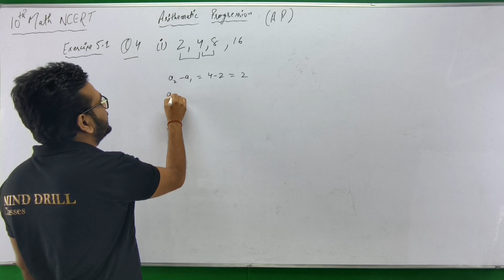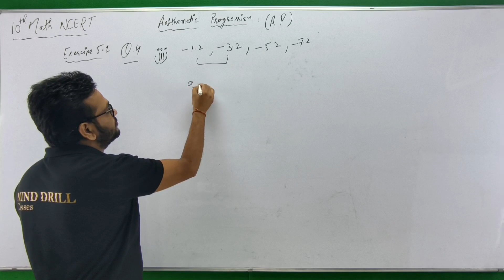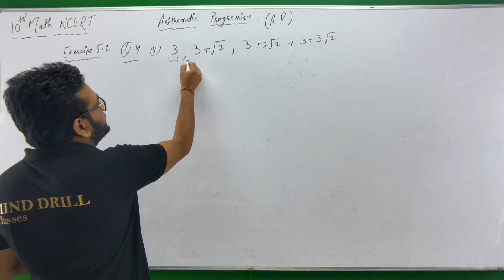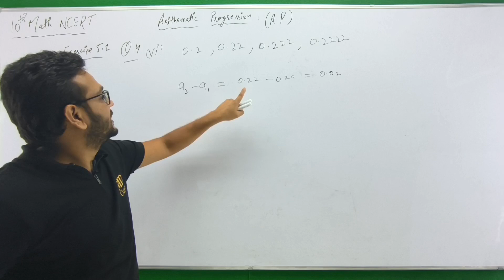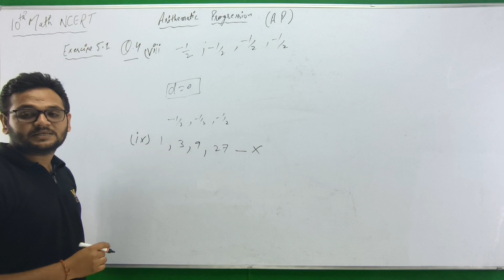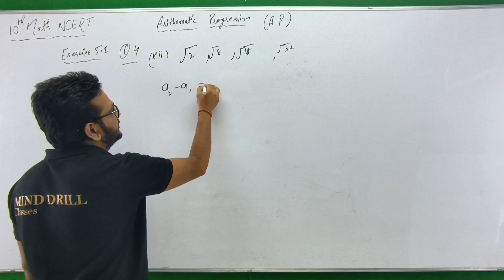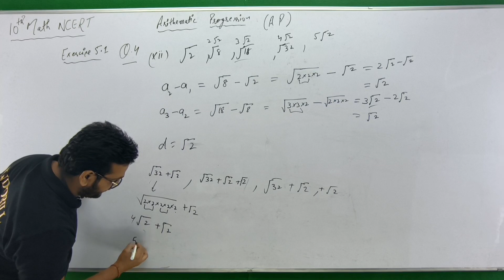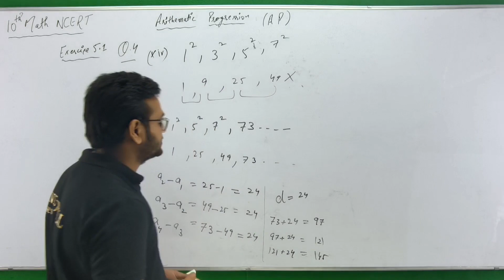Exercise 5.2 arithmetic progression class 10 | class10th math ncert | cbse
CHAPTER 5
ARITHMETIC PROGRESSION

EXERCISE  5.1

4. Which of the following are APs ? If they form an AP, find the common difference d and
write three more terms.
(i) 2, 4, 8, 16, . . .
(ii) 2 , 5/2 , 3 , 7/2 , .
(iii) – 1.2, – 3.2, – 5.2, – 7.2, . . .
(iv) – 10, – 6, – 2, 2, . . .
(v) 3, 3 + √2 , 3 +2√2 , 3 + 3√2 , . . .
(vi) 0.2, 0.22, 0.222, 0.2222, . . .
(vii) 0, – 4, – 8, –12, . . .
(viii) –1/2, -1/2, -1/2, -1/2 , . . .
(ix) 1, 3, 9, 27, . . .
(x) a, 2a, 3a, 4a, . . .
(xi) a, a², a³ , a⁴, . . .
(xii) 2, 8, 18 , 32, . . .
(xiii) 3, 6, 9 , 12 , . . .
(xiv) 1² , 3² , 5² , 7² ,  . . .
(xv) 1² , 5² , 7² , 73 , . . .

Have you had a great experience with MIND DRILL CLASSES ?